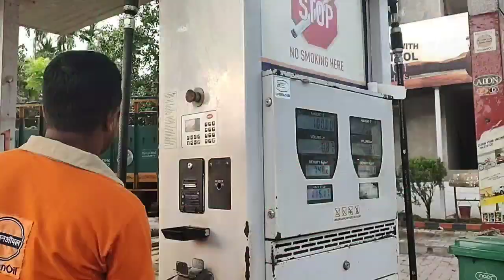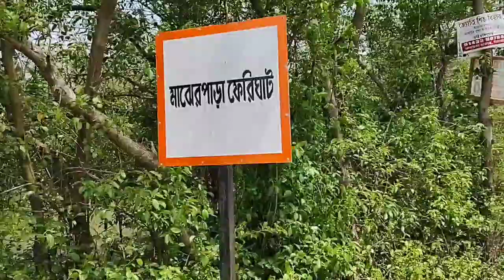বামুনপুকুর ব্লগ করতে গিয়ে পাগলা কুকুর তাড়া করল বাইকের চাকা বাস্ট করল ‌hasir video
বামুনপুকুর ব্লগ করতে গিয়ে পাগলা কুকুর তাড়া করল বাইকের চাকা বাস্ট করল ‌ সেই সব মজার ভিডিও পুরোটা দেখুন